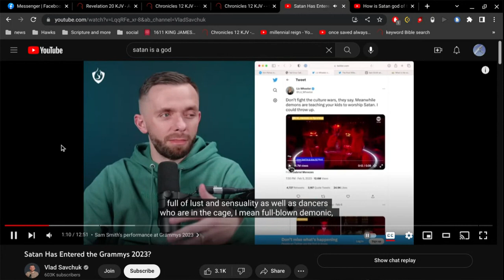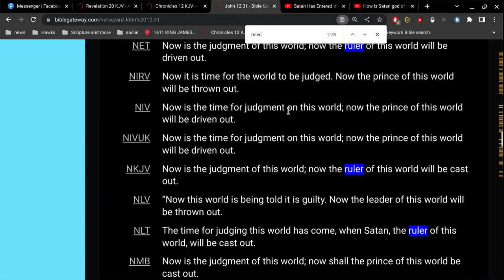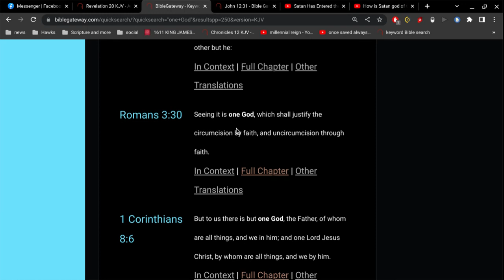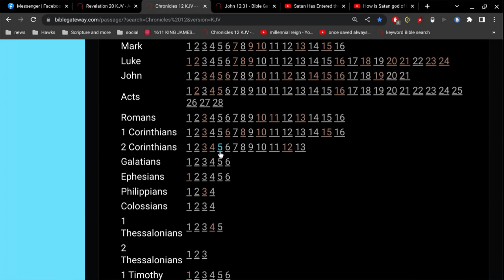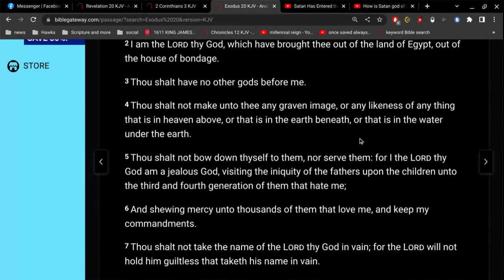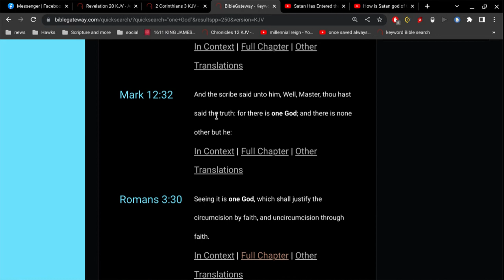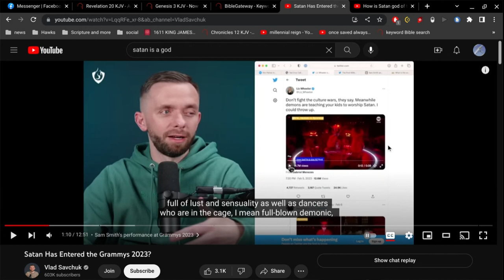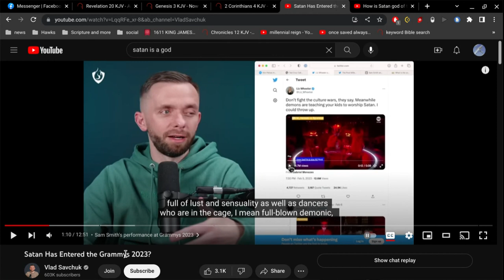is Satan a god ?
"for there is one God; and there is none other but he"
^ and its not Satan

Satan is a spirit absent of God